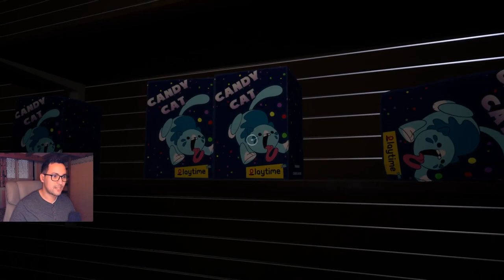POPPY PLAYTIME - CHAPITRE 1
Voici ma première vidéo en français sur ma chaîne mais aussi mon premier jeu d'horreur terminé, Poppy Playtime ! C'était une sacrée expérience, c'est le cas de le dire !

Si t'as aimé la vidéo, n'oublies pas de t' ABONNER et de laisser un LIKE puisque cela m'aide grandement dan l'océan qu'on appelle Youtube et cela me motive en tant que créateur de contenu à poster des vidéos plus souvent. Tu peux également laisser un commentaire afin de savoir ce que tu as pensé de la vidéo dans les commentaire juste en dessous.